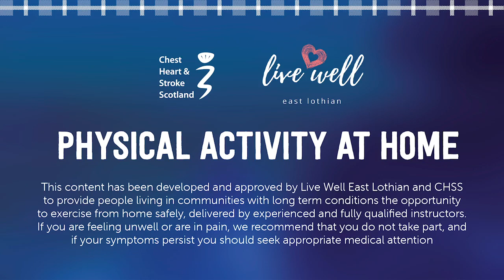Livewell Warm Up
If you enjoy this video please complete this short survey which can help shape our future services
Physical Activity is one of the best things we can do for our health. Before taking part in any of our online sessions, please ensure you have warmed up appropriately and if you are in pain or feeling unwell then do not exercise today. These sessions have been created for people with long term conditions to exercise safely from home, delivered by experienced and qualified instructors to ensure quality.